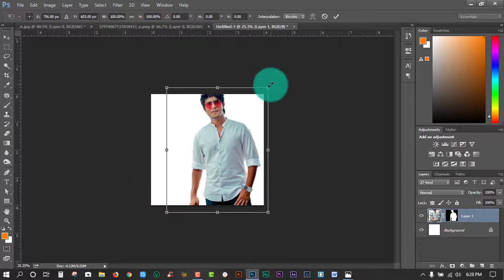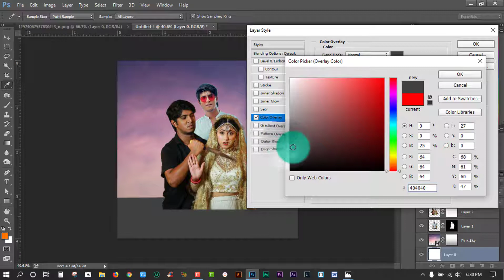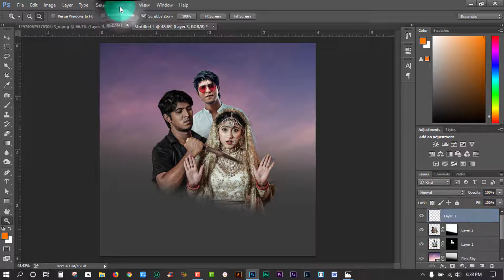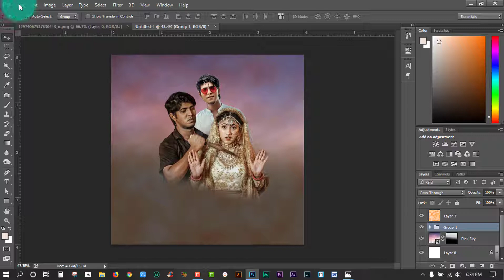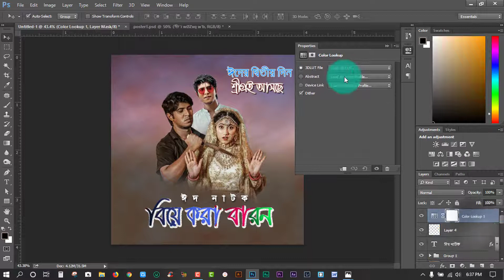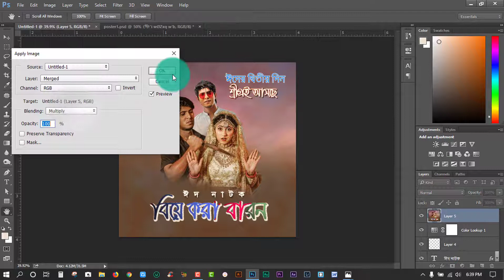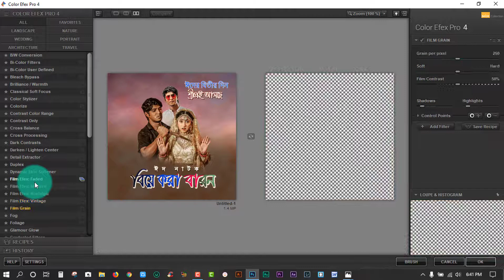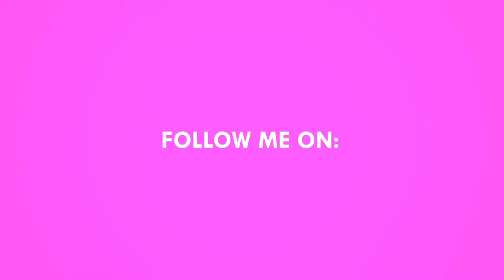Short film poster design ! Movie Poster design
Short flim poster design ! Movie Poster design

always respect from the original owner